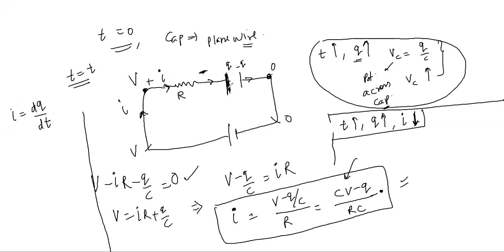R C CIRCUIT || LIVE CLASS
BASICS OF RC CIRCUIT , CURRENT AND CHARGE VALUE AT INITIAL STATE